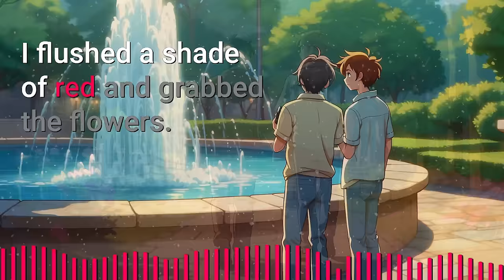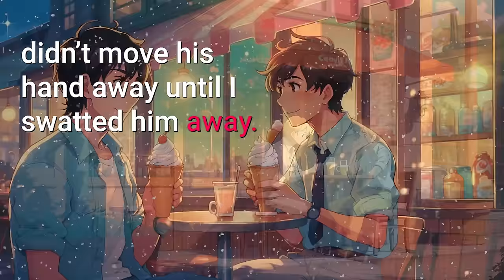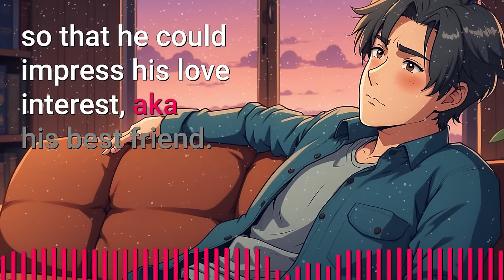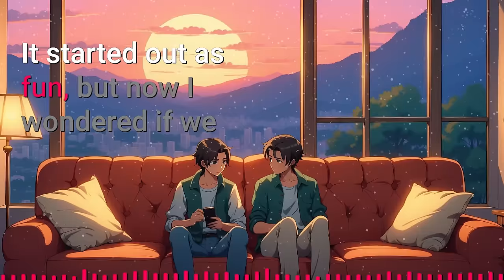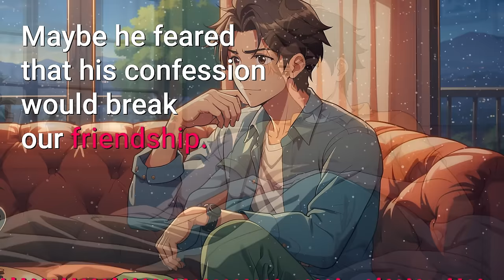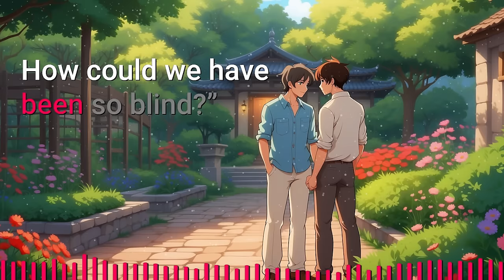The Guy I Was Sexting Turned Out to be My Closeted Best Friend | Jimmo Gay Love Story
🌈 Summary
Sam and Oliver are best friends… and hiding stuff from each other. Months earlier, the two guys decided to confess their deepest secrets to their online friends on an anonymous dating website. Neither of the two knew what was going on behind their back. Sam never informed Oliver about his online friend, nor did Oliver. Over the next few months, they share their most intimate secrets with each other with pseudos TheGayKing (Sam) and Vers (Oliver). The funny part? They don’t know it’s them behind those accounts.

Among one of these confessions is the love Sam and Oliver share for each other. But it’s easier to tell that to a stranger than to each other because they fear that it would ruin their friendship. But when Sam finally finds out about it, he decides to tell Oliver. And finally, the two best friends confront their feelings for each other and get into a relationship. This will mark a new beginning in their lives.

► Story: The Bookstore Security Guard Caught My Best Friend
Kissing Me! | Jimmo Original